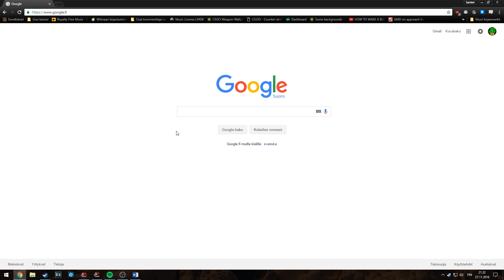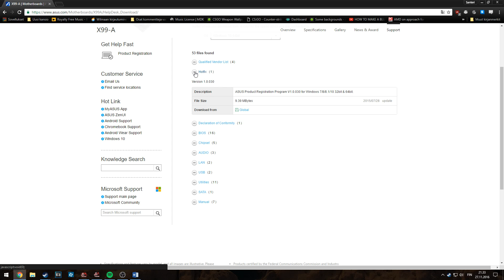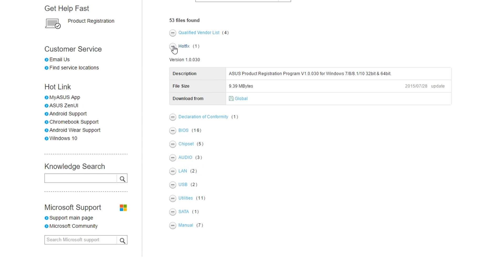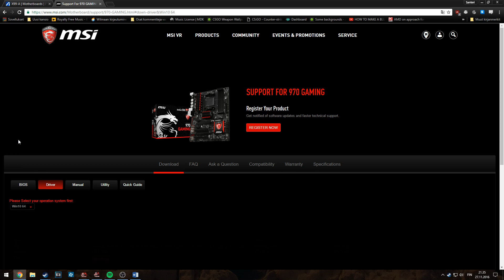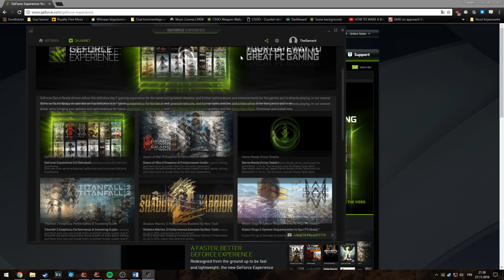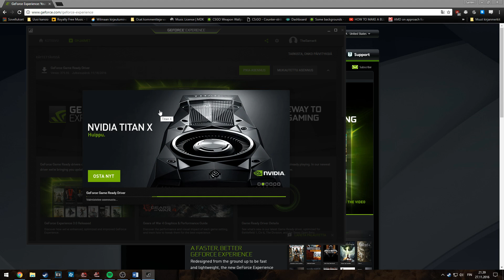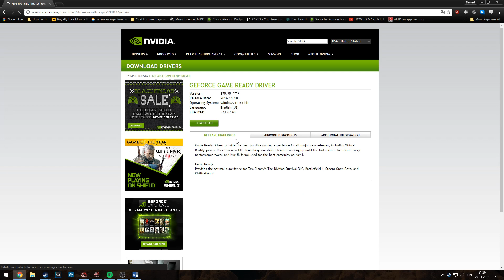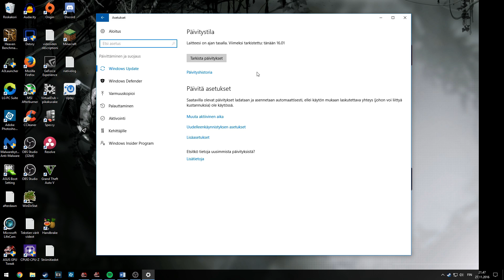KUINKA ASENTAA TIETOKONEEN AJURIT! - Tutoriaali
Tässä videossa näytän kuinka asennetaan näytönohjaimen ja emolevyn ajurit sekä kerron kuinka muiden oheislaitteiden kuten hiiren tai näppäimistön ajurit asennetaan. Toivottavasti videosta on apua!